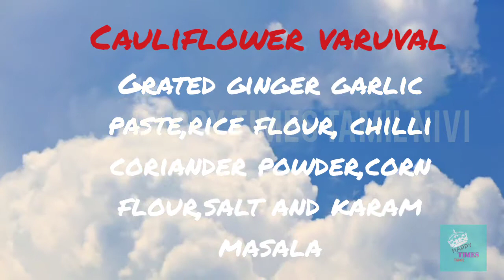Cauliflower varuval, tasty and easy HAPPY TIMES TAMIL umax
This video is all about making cooking Cauliflower like chicken recipe . It really tastes so good.You need to try this..

Try it you'll definitely like it.Hope You try these recipes and leave us feedback.

Comment your Favourite so that we could try it